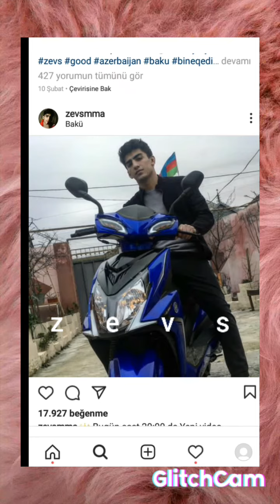12 Temmuz 2021